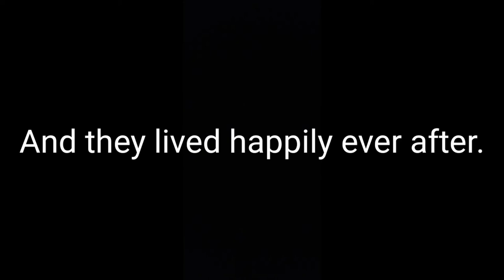Guitar pick goes missing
Yeah... we've all been there. Except this time I actually found it. Where are my guitarists @? lolololol